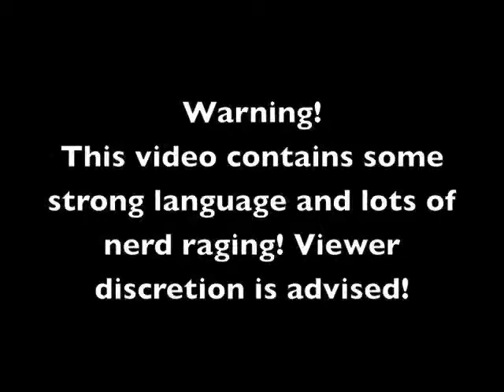Let's Play Mortal Kombat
This is Shup00pi3 kicking it a little old school and playing some Mortal Kombat today!  This is my first ever Let's Play video.  I wanted to see how it would turn out if I just recorded live and did no editing.  Let me know what you guys think.  Also be warned cause I swore a lot while playing.  My controller is broken and the left stick likes to get stuck in an upwards position sometimes.  I apologize for any stupid things I do in this video.